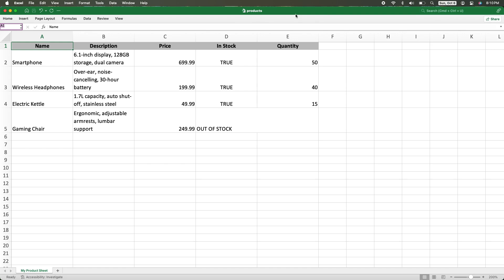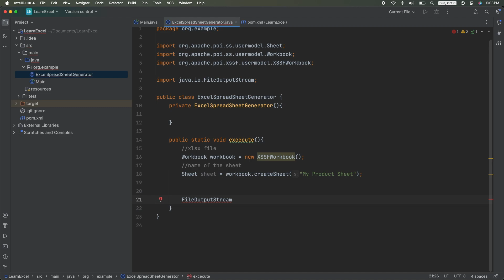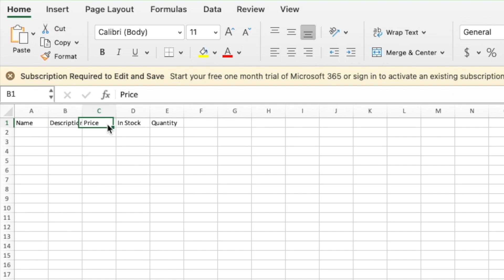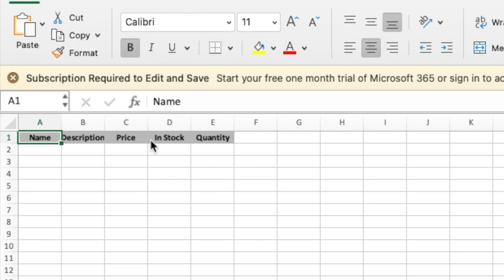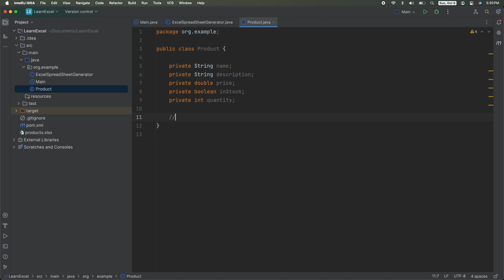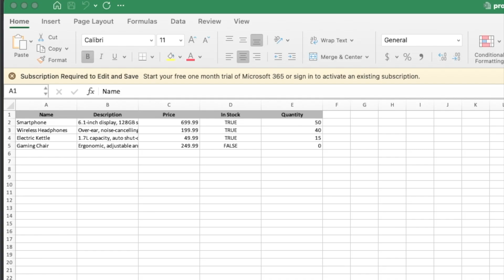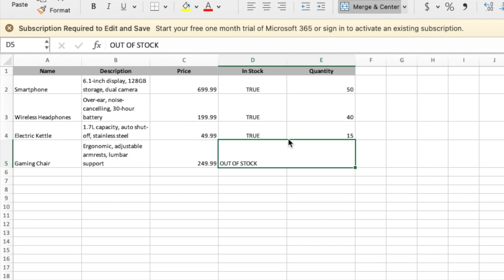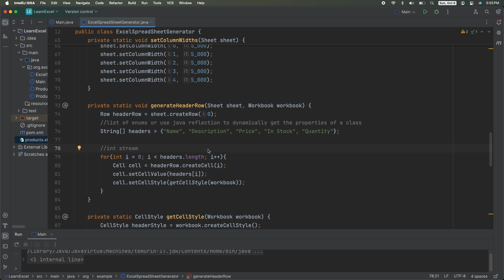Excel Spreadsheets with Java using Apache POI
We use the Apache POI library to generate a Microsoft XLSX spreadsheet